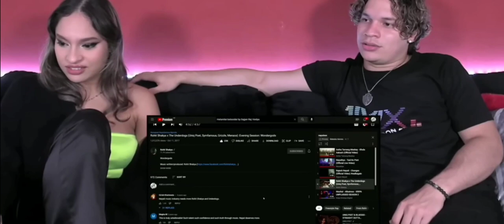Foreigners Reacting to Wondergods by Rohit Shakya & Underdogs ।Nepali Rap Song Reaction🇳🇵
Famous youtuber reacted to Wondergods by Rohit Shakya & Underdogs  during their podcast of Nepali song.I have no rights to this content.This is for all the Nepalese who missed the podacst  so that they can watch it.
The full reaction of the song is available in the whole podcast of one and half hour.You can check it out in their Channel.
Here is the link to the whole Nepali songs podcast done by them recently.